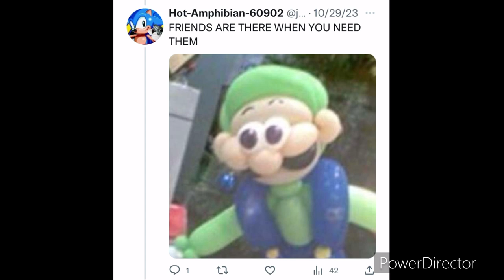Twitter Sings GARFIELD AND FRIENDS “FRIENDS ARE THERE” THEME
Probably one of the only people that thinks Garfield was a boring show.

ENTERTAINMENT
PURPOSES ONLY.